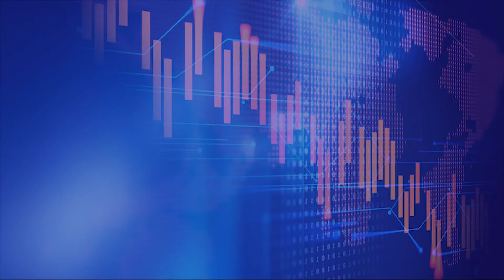Peningkatan Kasus Covid-19 di Kudus Naik 30 Kali Lipat